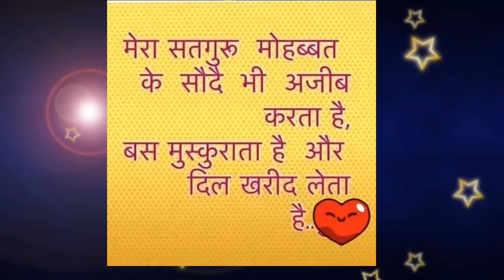माता पिता की सेवा से बड़ी कोई सेवा नहीं है || बहुत खूबसूरत साखी || Anmol Saakhiyan